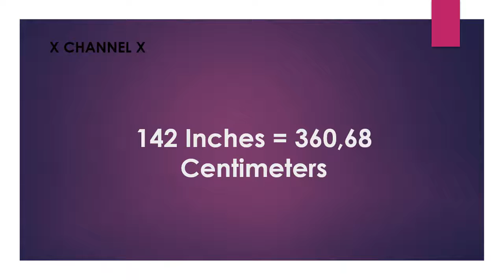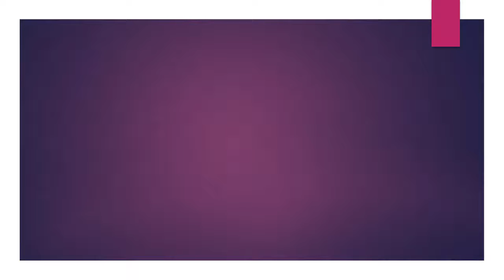142 Inches to Centimeters